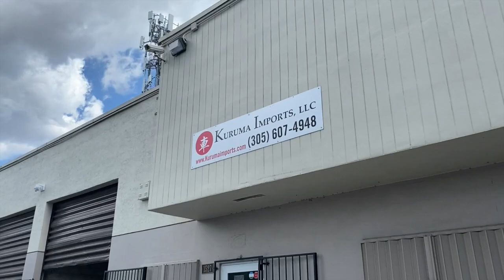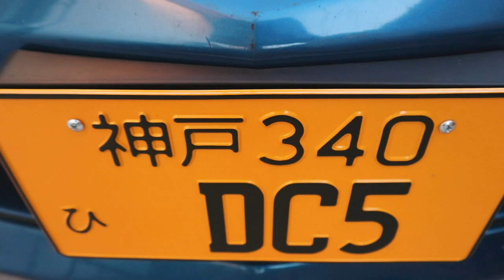RSX DC5 BUILD - Installing Custom JDM front Plates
Hope you guys are having an amazing day today and I really want to say thank you for all the support. In todays video not much happened, I was able to get the car back up and running after sitting for over a month.

I also found a shop thats actually gonna paint the car and I cannot be more happy. I also got around to installing the front Japanese plate and picked up some more spoon items for the car for once is finished from the paint.

@JapanesePlates - IG

My gear:
Camera 2